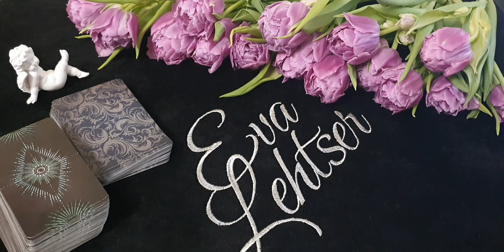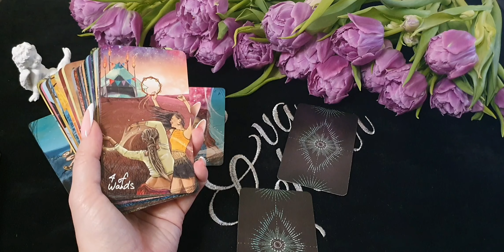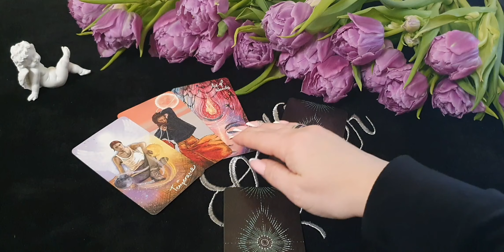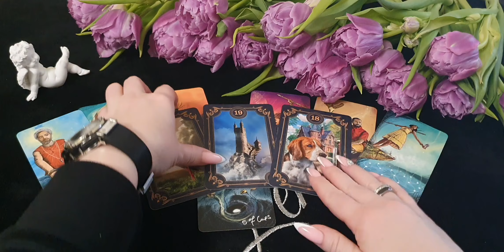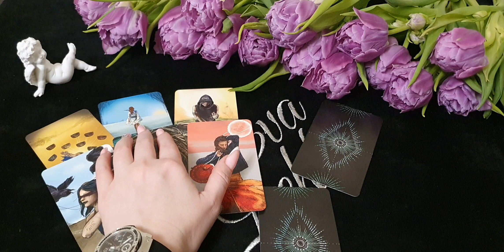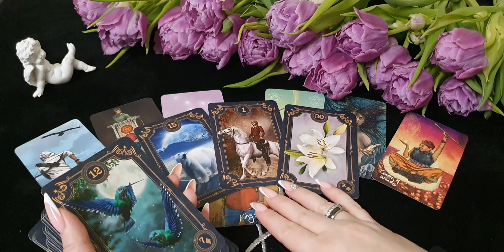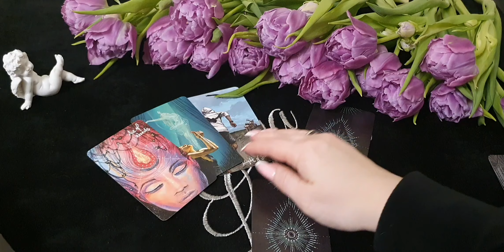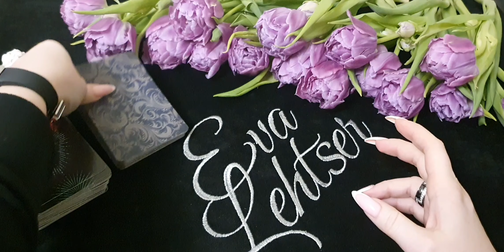Таро-прогноз с 8 по 14 марта 2021года для всех знаков Зодиака/Tarot forecast for all signs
Тайм - код:
00:00​ Вступление
00:56​ Овны
07:45​ Тельцы
15:48​ Близнецы
22:42 Раки
28:43​ Львы
34:45​ Девы
41:20​ Весы
50:01 Скорпионы
56:31​ Стрельцы
1:02:51​ Козероги
1:08:43​ Водолеи
1:13:54  Рыбы